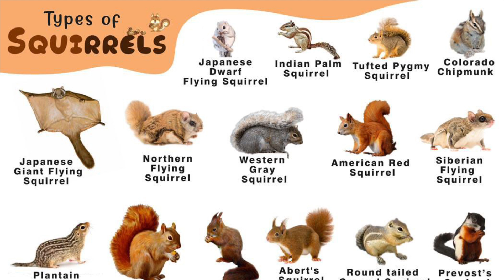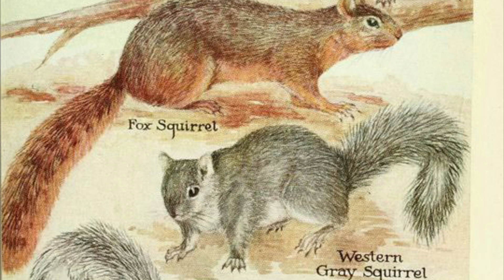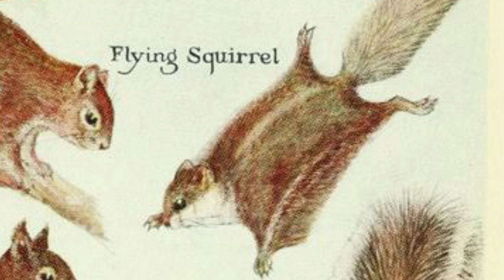Squirrels| Adaptation In Squirrels| Adaptation In Animals| Squirrels Adaptation For Kids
Squirrels| Adaptation In Squirrels| Adaptation In Animals | Squirrels Adaptation For Kids | Squirrels: In this video we will know more about squirrels habitat, stractural adaptation and behavioural adaptation of squirrels .